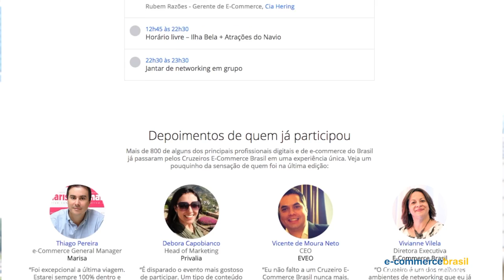Cruzeiro E-Commerce Brasil 2017 - MSC Preziosa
Dos dias 31/03 à 03/04 o final de semana será de conteúdo, networking, negócios e muito lazer. Em um ambiente descontraído, o evento reunirá mais de 300 profissionais do e-commerce no luxuoso MSC Preziosa.